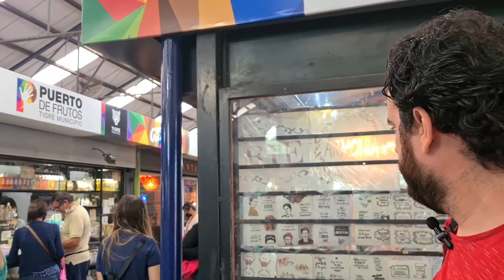Viajando pelo Delta do RIO TIGRE! + MERCADO DE FRUTOS e SAN ISIDRO!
Continuando nosso passeio pelo país vizinho, hoje saímos de Buenos Aires para a cidade de Tigre, viajar pelo delta do rio de mesmo nome. Além disso, ainda passamos pelo Mercado de Frutos e um rápido passeio por San Isidro.

Conhece Buenos Aires? Tem vontade de ir pra lá? Conta pra gente, sempre legal saber de vocês.

Siga essas dicas, e acompanhe nos próximos vídeos mais detalhes sobre essa viagem...